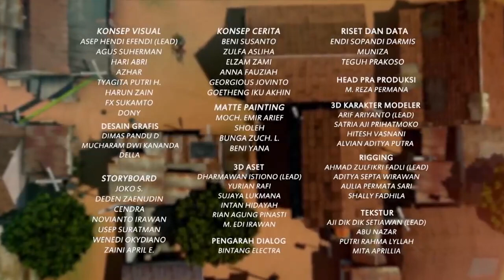Adit Bertugas, Mata-mata Berjalan - Adit & Sopo Jarwo